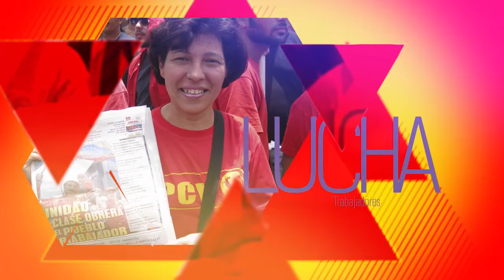PCV solidariza con trabajadores con la toma de la empresa CAICA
Caracas, 22 nov. 2016, Tribuna Popular TP.- El Buró Político del Partido Comunista de Venezuela (PCV) solidarizó con las y los trabajadores de la empresa Corporación Agropecuaria Integrada C.A (CAICA) que se tomaron la empresa el pasado viernes 18 y que no permitieron el ingreso de la Junta Directiva acusándolas de corrupción.